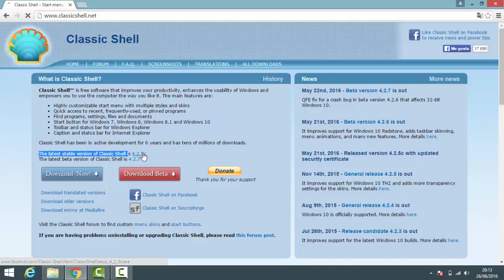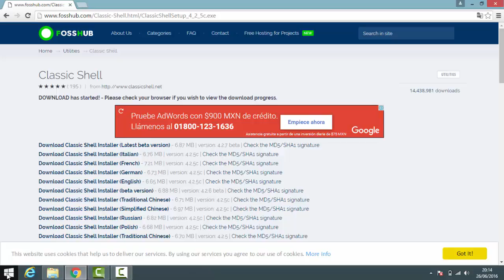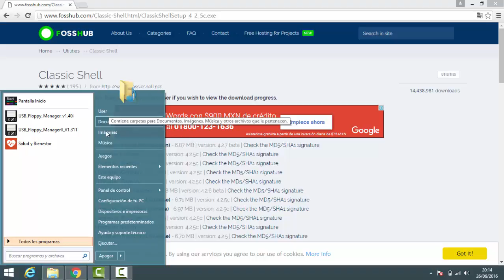Classic Shell Cambiar menu de inicio windows 8 1 a windows 7..........By Beto16_7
Classic Shell un programa que nos permite cambiar el menu de inicio de windows 8 a windos 7.
Ideal para aquellos que no se adaptan al nuevo y feo diseño de las nuevas versiones de windows.